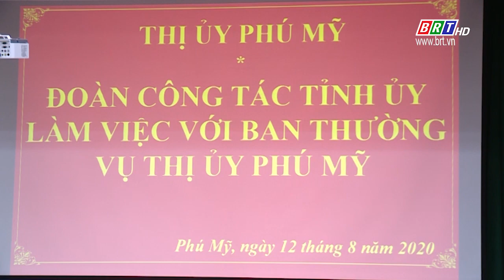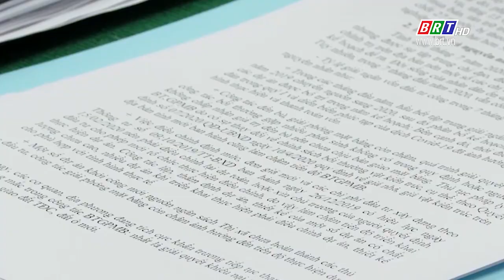Đoàn công tác Tỉnh ủy thị sát khu công nghiệp, cảng biển và làm việc với Ban Thường vụ Thị ủy Phú Mỹ